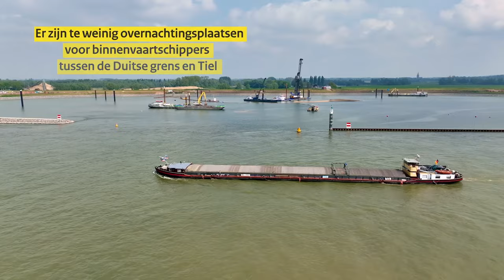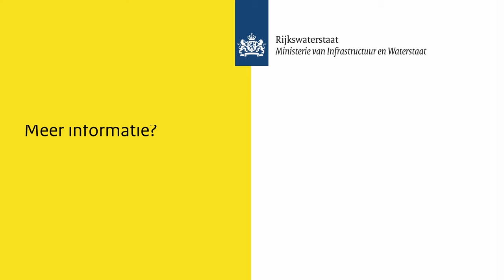De bouw van overnachtingshaven Spijk | Dronebeelden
Tussen de Duitse grens en Tiel zijn er te weinig ligplaatsen waar binnenvaartschippers kunnen overnachten. Daarom laten we in Spijk een overnachtingshaven aanleggen met 50 ligplaatsen. De aanleg van de haven startte medio 2021 en is inmiddels in de eindfase. Volgens de planning kan de overnachtingshaven Spijk eind 2023 in gebruik genomen worden. In deze video zie je de werkzaamheden vanuit de lucht.